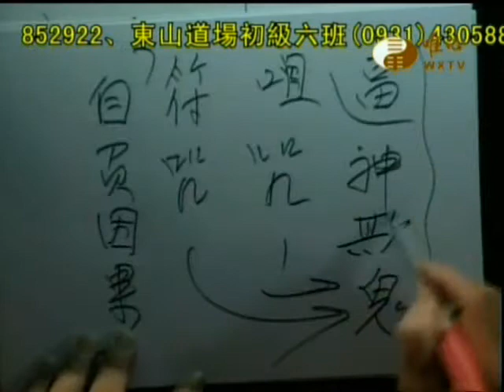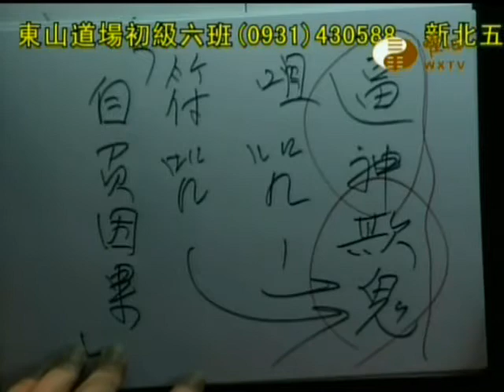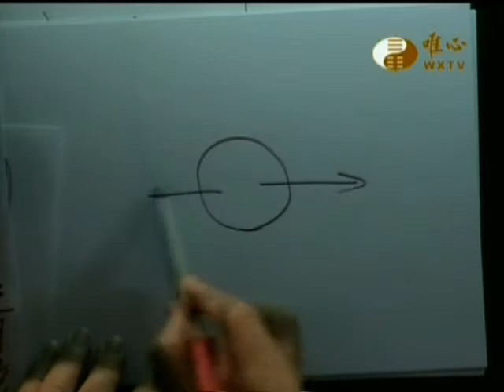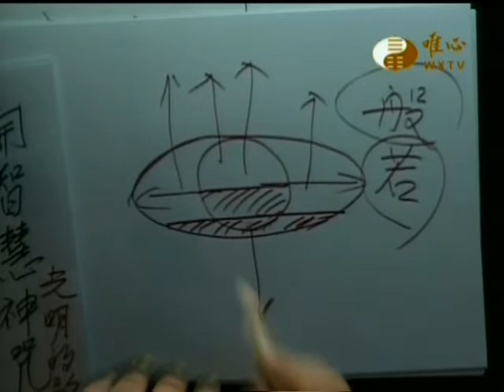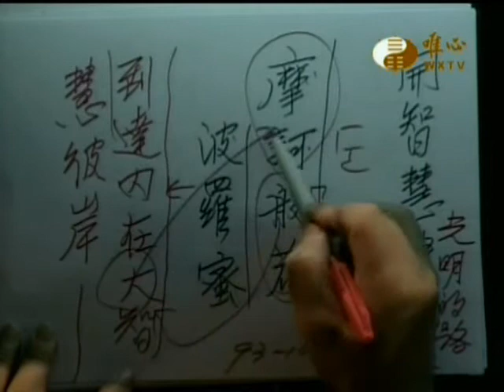易經大學世界華人養賢班第一期(176)_隨緣開示(6)_開智慧咒